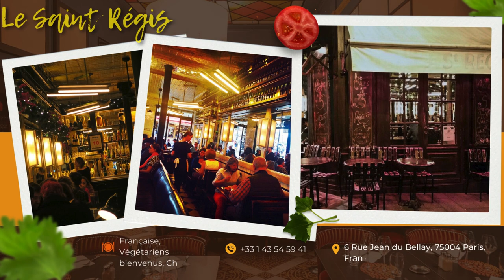EMILY IN PARIS - Les restaurants de la série, leurs adresses et téléphone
EMILY IN PARIS - Les restaurants de la série, leurs adresses et téléphones

Dans la série "Emily in Paris", divers restaurants parisiens emblématiques sont mis en avant, ajoutant une touche authentique à l'expérience visuelle. Voici une liste des restaurants figurant dans la série, avec leurs adresses et numéros de téléphone pour ceux qui souhaitent les découvrir :

** Terra Nera (Gabriel's Restaurant) **
Adresse : 18 rue des Fosses Saint Jacques, 75005 Paris, France
Cuisine : Italienne, Méditerranéenne, Européenne

** Café de Flore **
Adresse : 172 boulevard Saint Germain, 75006 Paris, France
Cuisine : Française, Café, Européenne

** La Maison Rose **
Adresse : 2 Rue de l'Abreuvoir, 75018 Paris, France
Cuisine : Française, Végétariens bienvenus, Choix végétaliens

** Le Grand Vefour **
Adresse : 17 Rue de Beaujolais, 75001 Paris, France
Cuisine : Française, Végétariens bienvenus

** Café De L'homme **
Adresse : 17 place du Trocadero, 75116 Paris, France
Cuisine : Française, Européenne

** Le Saint Régis **
Adresse : 6 Rue Jean du Bellay, 75004 Paris, France

Ces établissements, célèbres pour leur cuisine et leur ambiance, sont non seulement des décors dans la série mais aussi des destinations populaires pour les visiteurs de Paris. Profitez de l'occasion pour explorer ces lieux et savourer la gastronomie française dans un cadre authentique.